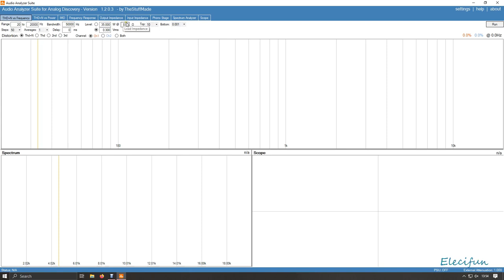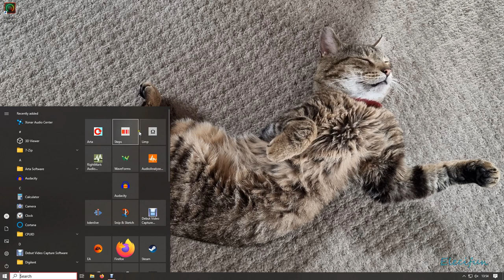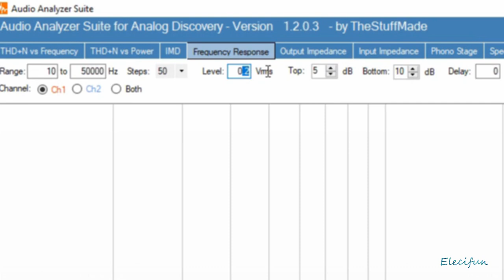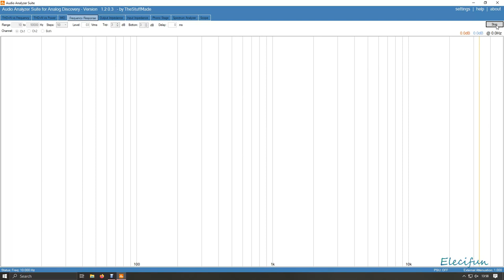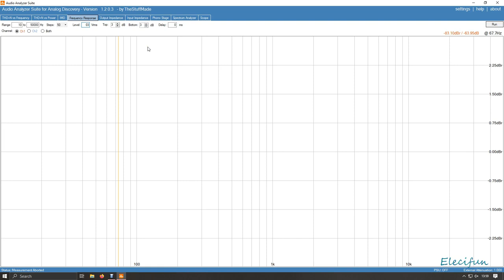How to get SPARKLES from a Clone QUAD606 Amplifier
Just for kicks video showing how a simple . can be the difference between going 'hot' or not.